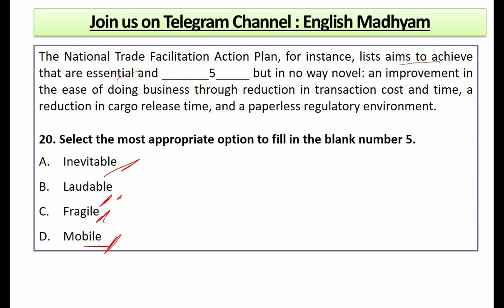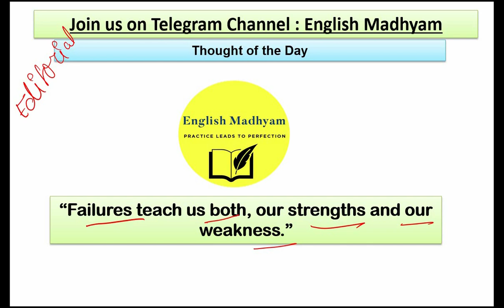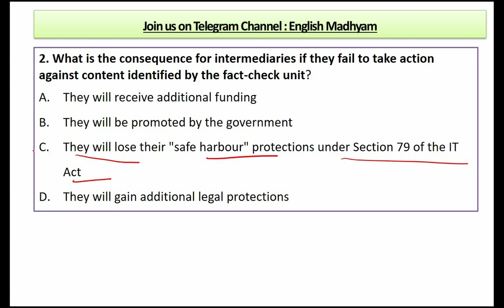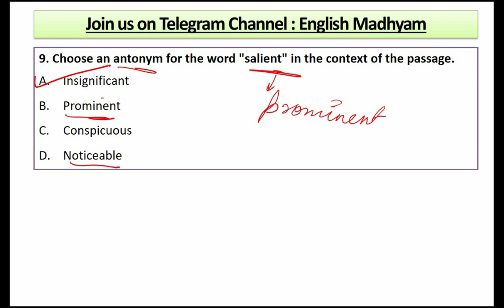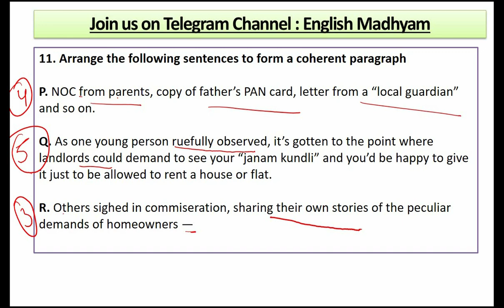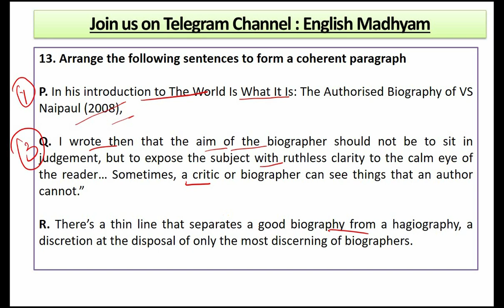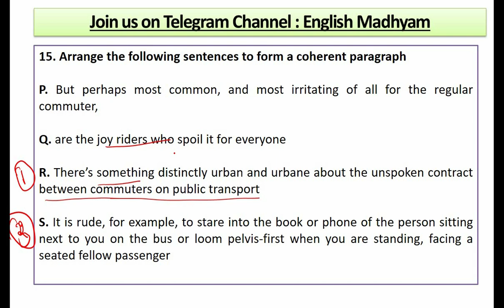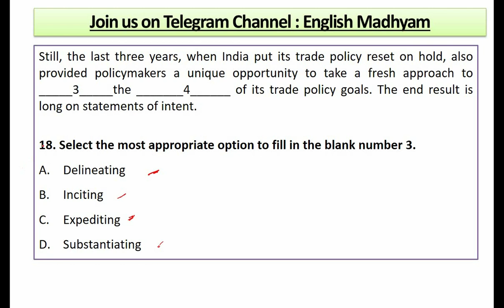11 April, 2023 | The Hindu Editorial Practice Exercise | Draconian Rules